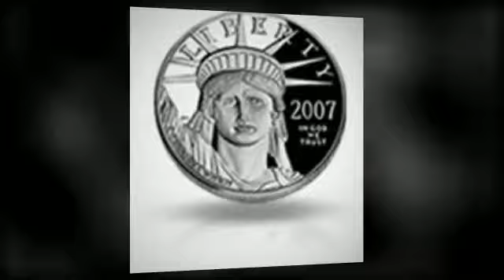Buffalo Silver Facts And Figures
- The Buffalo Silver is a 1oz 999 silver coin that is very widely collected. The American Buffalo Silver was released to the public as special commemorative coins. The 2001 American Buffalo coin was released on June 2001, is made of 90% pure silver and comes in 1 dollar denominations. The Buffalo Silver coin is only available for sale at the mint and you have to wait for it to be delivered.